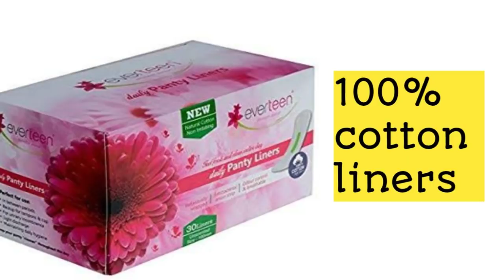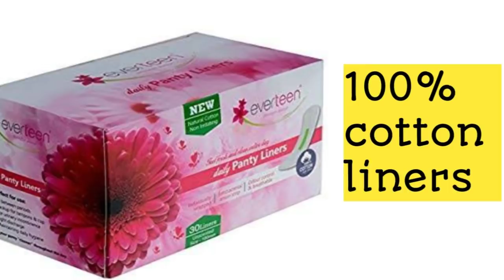2 No Cost Diy,बच्चो या बड़ो किसी की सिर्फ 1पुरानी शर्ट से किचन और घर के लिए बनाइये 2नई और सुन्दर चीज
2 No Cost Diy,बच्चो या बड़ो किसी की सिर्फ 1पुरानी शर्ट से किचन और घर के लिए बनाइये 2नई और सुन्दर चीज

How to reuse old shirt
2 diy from old shirt

2 No Cost Diy,बच्चो या बड़ो किसी की सिर्फ 1पुरानी शर्ट से किचन और घर के लिए बनाइये 2नई और सुन्दर चीज, how to reuse old shirt, best use of waste, no cost diy, reuse, making kitchen napkin from old shirt, पुराने कपड़ों का क्या करें, पुरानी शर्ट का क्या करें, पुराने कपड़ों का इस्तेमाल, making 2 items from old shirt, kitchen organizer, kitchen sink napkin, best idea to reuse old shirt,